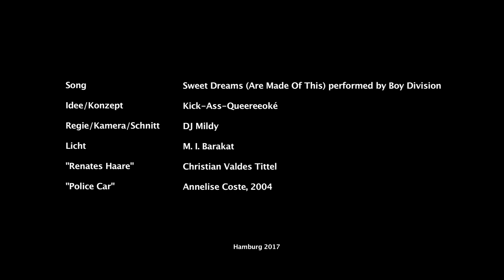Boy Division - Sweet Dreams (Video:Kick-Ass-Queereeoké)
Diesmal Werbung für gleich 2 Veranstaltungen:
22.4.: 20 Years of BOY DIVISION im Westwerk (+Mint Mind+VJ Wasted+Gereon Klug)
6.5.: Kick-Ass-Queereeoké: Being Renate Stahl im kmh Club auf Kampnagel
Vielen Dank für das Video an Kick-Ass-Queereeoké
Idee/Konzept - Kick-Ass-Queereeoké
Regie/Kamera/Schnitt - DJ Mildy
Licht - M.I. Barakat
"Renates Haare" - Christian Valdes Tittel
"Police Car" - Annelise Coste, 2004